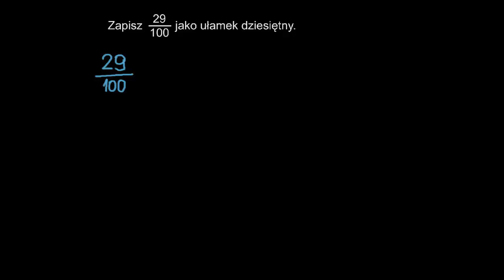Zmiana ułamków zwykłych na dziesiętne